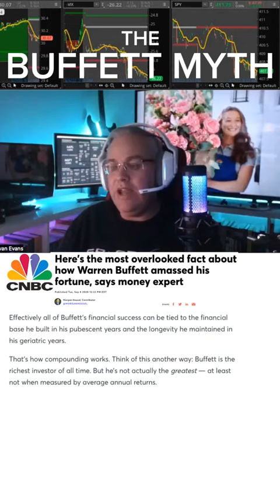Can investing make you billions 📈 🤔 - @charttrader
About Warren Buffett Notes
🎥 Videos about Warren Buffett
🎨 Written, voiced and produced by Warren Buffett Notes